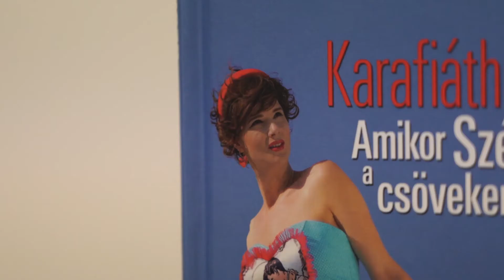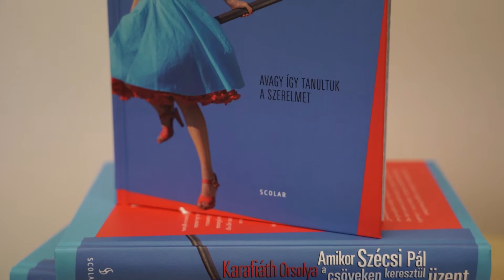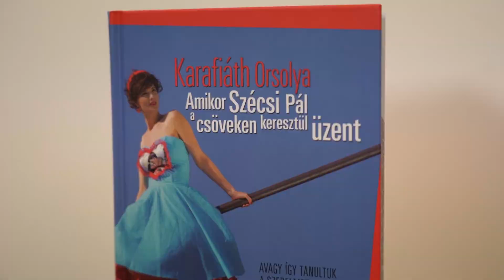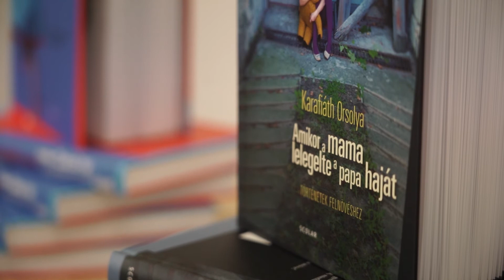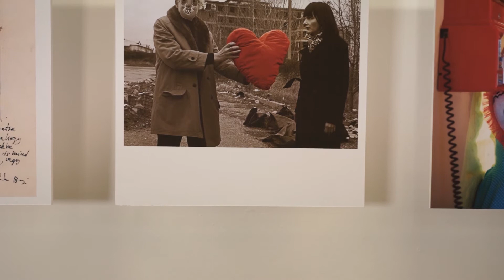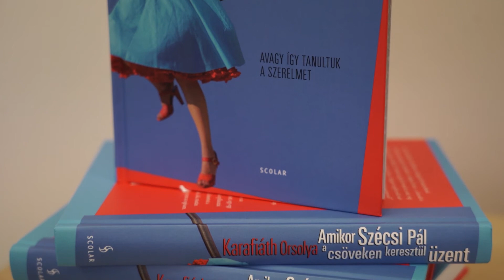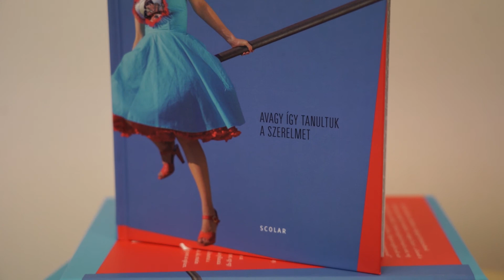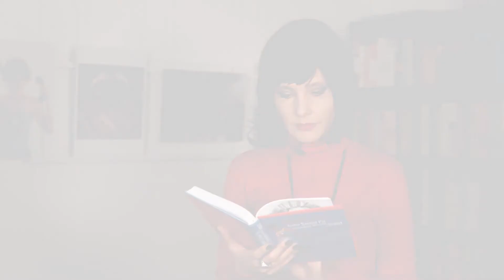ÖNTÁRLAT: Karafiáth Orsolya kiállítása a Scolar Könyvesboltban - megnyitó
Kiállítás nyílt Karafiáth Orsolya "Amikor Szécsi Pál a csöveken keresztül üzent" című prózakötetének illusztrációiból a Scolar Könyvesboltban. Képzőművészet és irodalom gyümölcsöző találkozásáról Koronczi Endre képzőművésszel, a kötet tervezőjével beszélget a szerző a megnyitón.

A kiállítás hétköznap 10 és 18 óra között megtekinthető a 1111 Budapest, Bercsényi u. 4. szám alatt található könyvesboltban. A kiállítás Budapest Főváros XI. kerület Újbuda Önkormányzata támogatásával valósult meg.